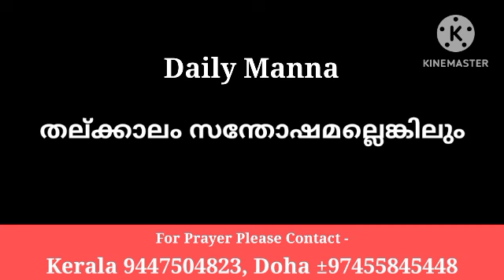തല്ക്കാലം സന്തോഷമല്ലെങ്കിലും പിന്നത്തേതിൽ സമാധാനം വരും/05/01/2024|| Pr Shaji M Paul